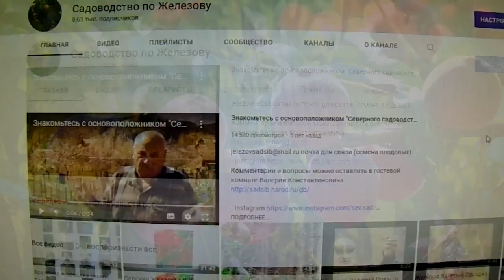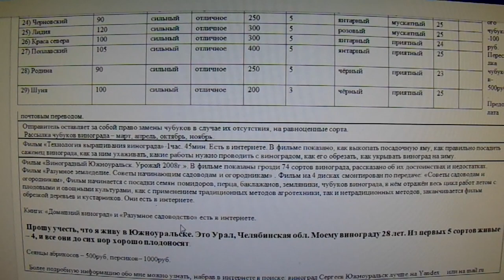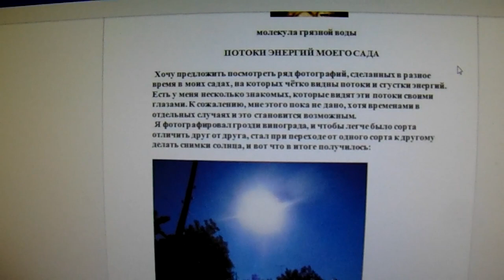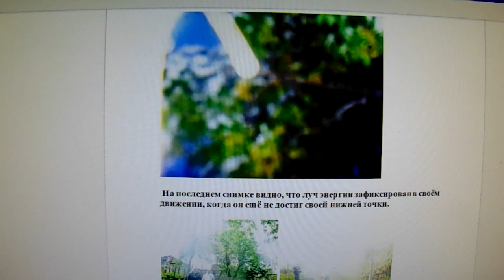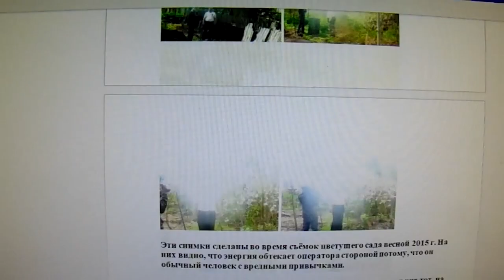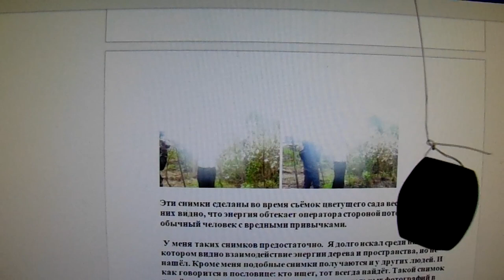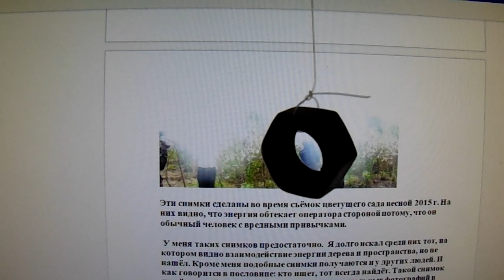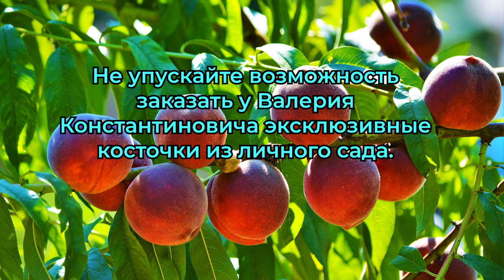В Железов — Н Сергеев. Телемост Сибирь-Урал. Мир полон чудес! 2 серия.